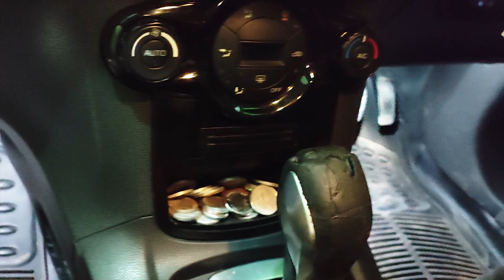Pasang Sarung Cover Tuas Perseneleng di Ford Fiesta Ecoboost